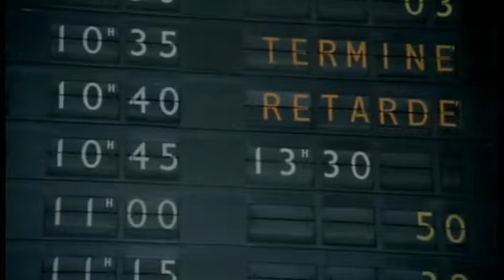la chèvre le coup de l'alerte a la bombe